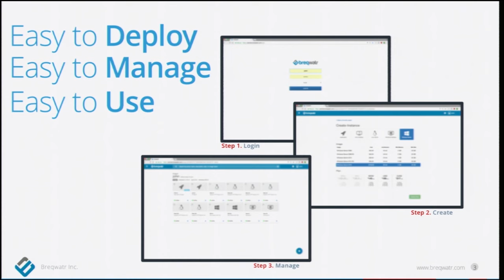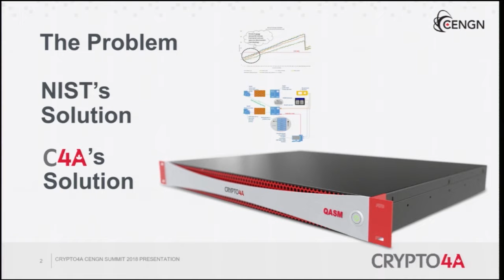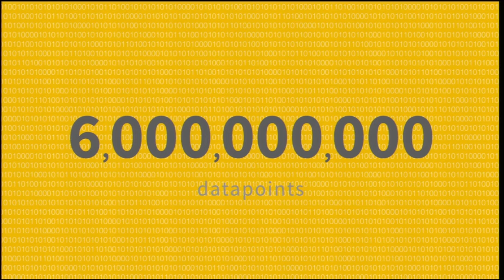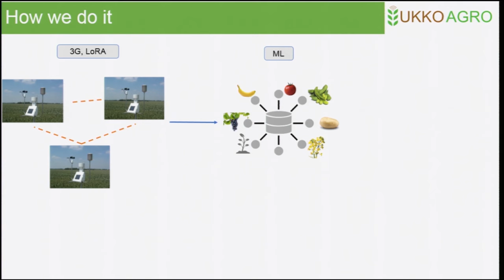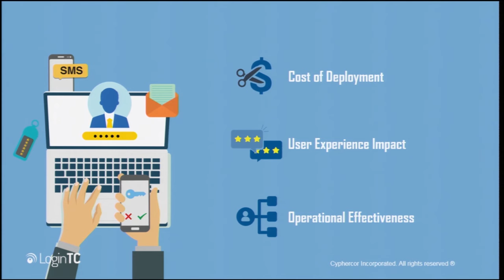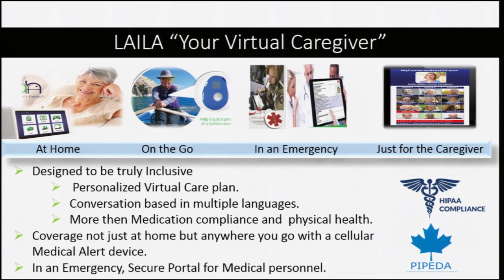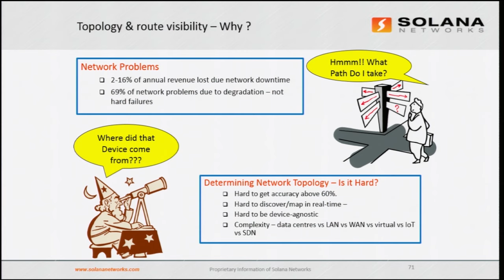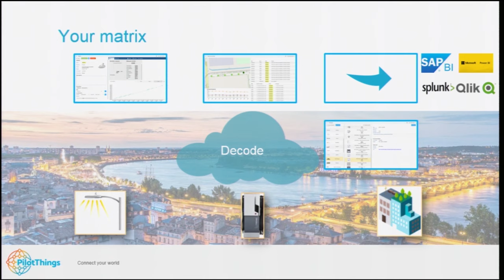Canadian Network Innovator Pitch - Full Version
Canadian Network Innovator Pitch at the CENGN Summit.